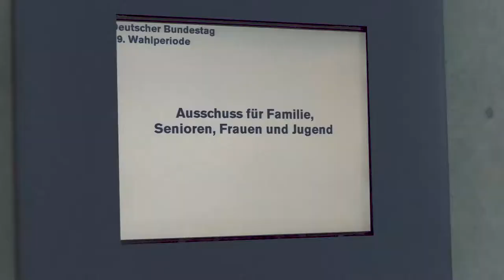2. Teil - Ein Jahr Bundestagsabgeordnete für unser schönes Saarbrücken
Hier gibt es die zweite Fortsetzung in meinem Dreiteiler. Ein Schwerpunkt meiner Arbeit ist die Ausschussarbeit. Denn dort arbeite ich daran, wofür wir im Wahlkampf in Saarbrücken geworben haben. Viel Spass beim Anschauen.